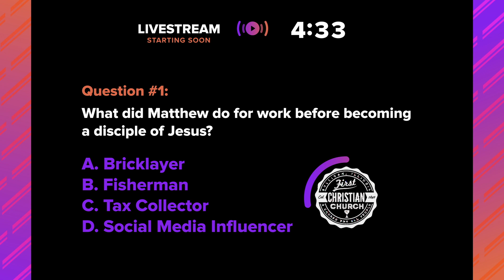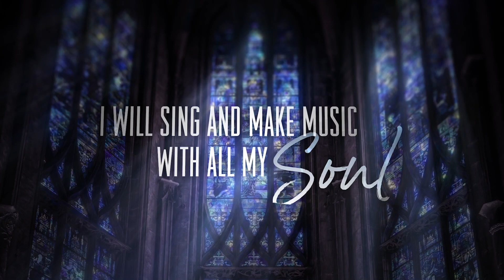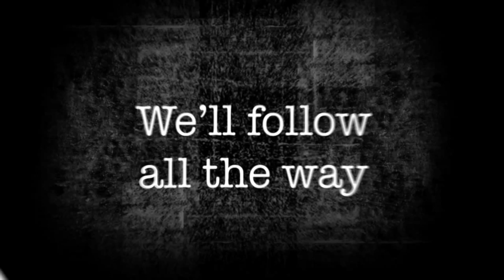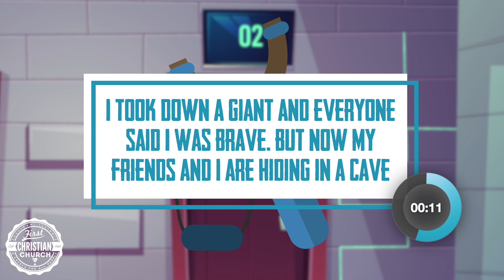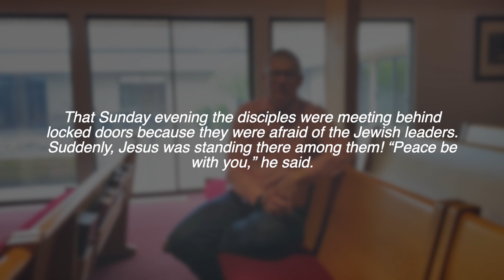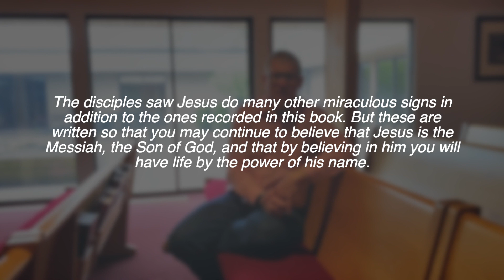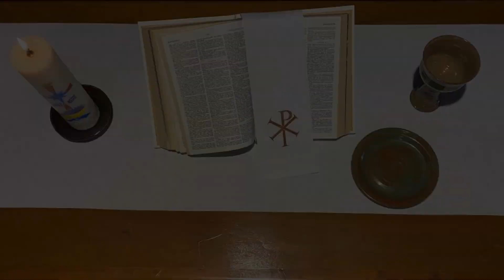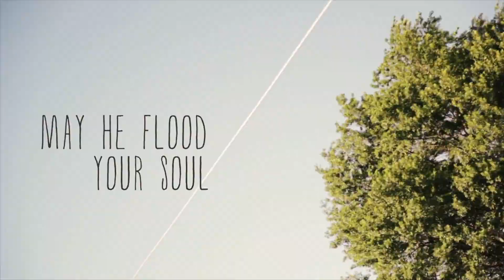April 19, 2020 Worship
Join us during the Easter season as we explore the "Doubting Disciple." Worship begins at 10:00am. We've got something special for kids this Sunday - so make sure they follow along!